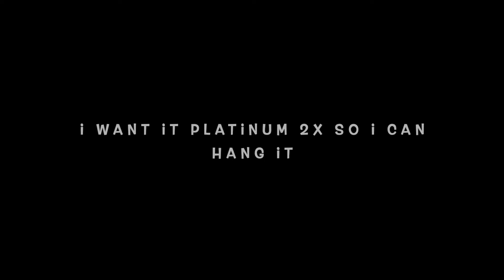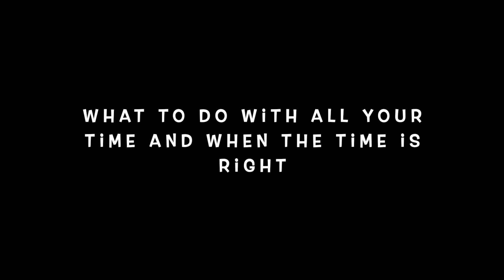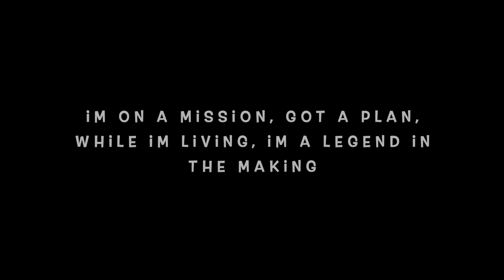gianni - I Told You (OFFICIAL LYRIC VIDEO)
Official lyric video for "I Told You" by gianni.